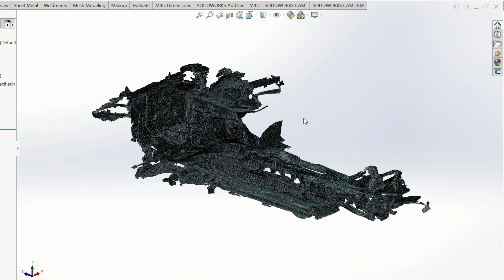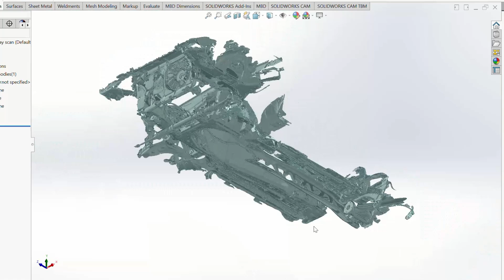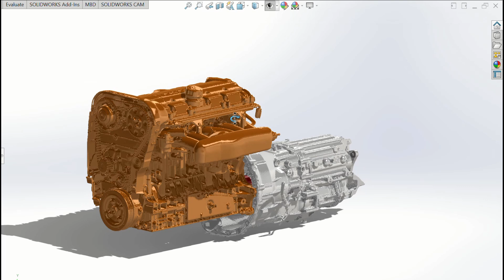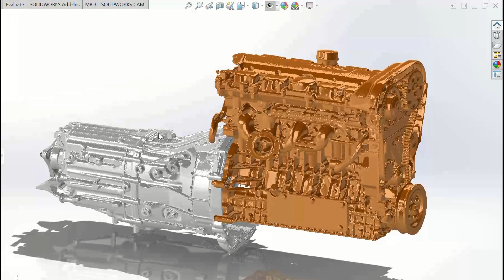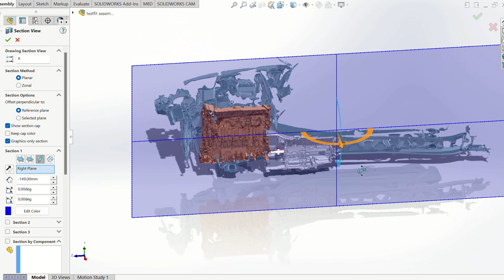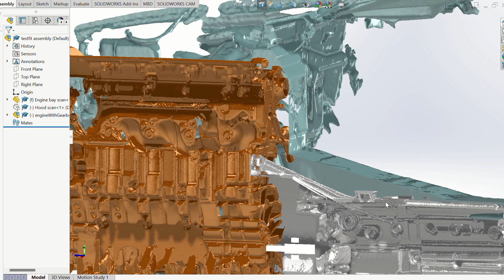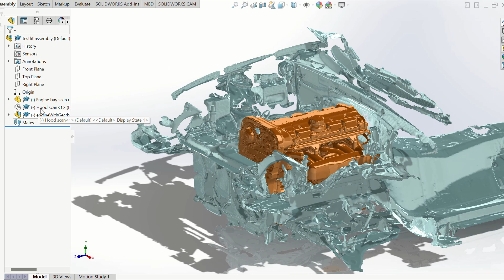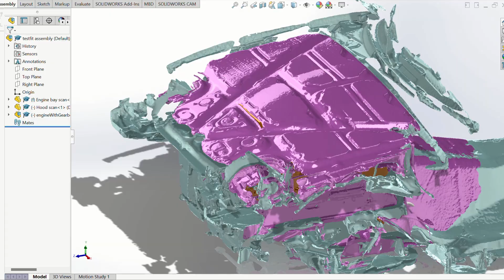Making space for a 5th cylinder in my Miata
In this video me, Toon and Rick remove the old 1.6 and start mocking up the 5 cylinder in CAD using entry level scanning.

Music used in this video (in order):
Off the 85 – Dreamsun
Waste away – Dreamsun
Homicide – Dreamsun
Hindsight - Dreamsun

Chapter Titles:
00:00 - Intro
00:47 - Firts step is to Jack up your car
01:05 - Clearing out the enginebay
01:50 - Turbo removal
02:28 - Gearbox and final bits
03:17 - 1.6 Engine OUT!
04:09 - 3D scanning
04:28 - Scanner explanation
05:40 - Chassis scan
06:53 - Engine and gearbox scans
07:31 - Engine fitment
09:21 - Outro